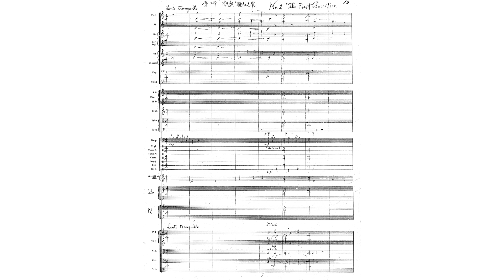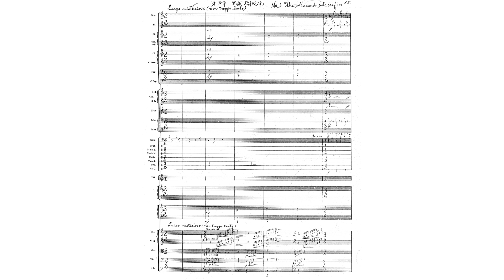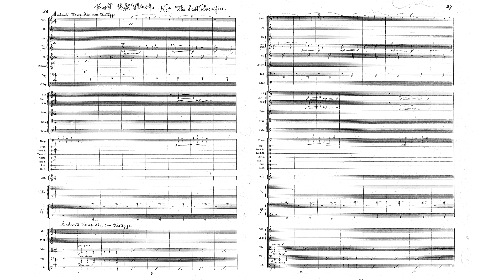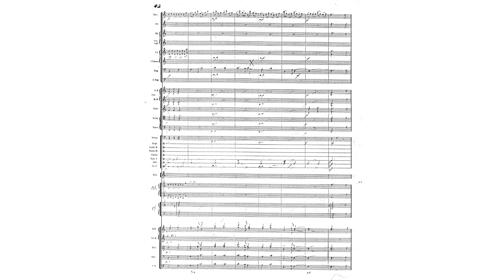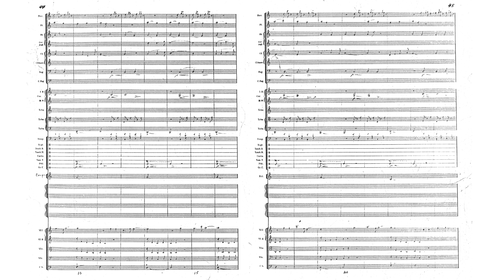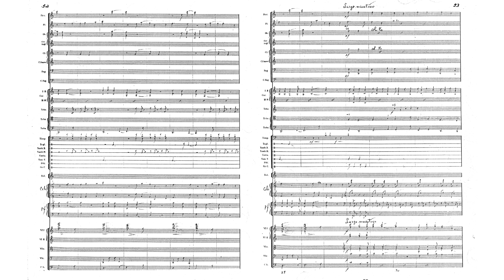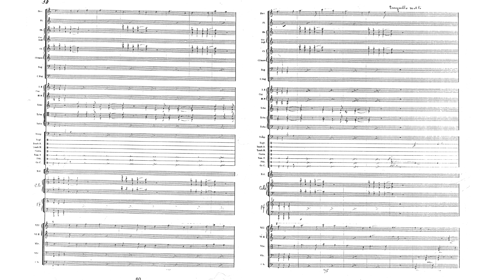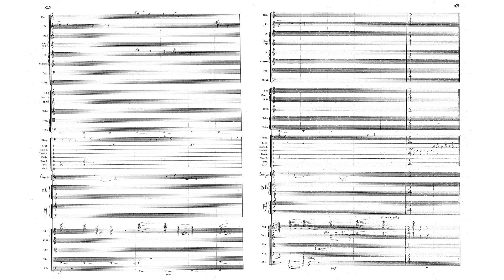Chiang Wen-Yeh 江文也 - Confucian Temple Rites (1939)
江文也 Chiang Wen-Yeh/Bunya Koh - 孔廟大成樂章 / Confucian Temple Music Op. 30 (1939)

Chen Chiu-sen conducting the NHK Symphony Orchestra

00:00 I. 迎神「昭和之章」The Welcome of the Spirits「迎神」
07:53 II. 初獻「雝和之章」The First Sacrifice「初獻」
12:00 III. 亞獻「熙和之章」The Second Sacrifice「亞獻」
16:56 IV. 終獻「淵和之章」The Last Sacrifice「終獻」
21:29 V. 徹饌「昌和之章」The Removal of the Sacrificial Feast「徹饌」
24:46 VI.  送神「德和之章」The Departure of the Spirits「送神」

The orchestral work Kongmiao dacheng yuezhang (Music of the Confucian Temple) Op. 30, was written after the composer went to China from Japan and thrown himself wholeheartedly into studying Chinese religious music. He Carefully studied the philosophy and views on music of Confucius an the Confucian school, reading material on ancient ceremonial music of different dynasties before he completed the six movements of the works.
Using modern orchestral music techniques, the composer honored the Confucian philosophical idea of the unity of Heaven and human beings, and tried to convey the Chinese cultural concept of the "realm of bliss attained through appreciating the dharma." This is why this work sounds sincere, dignified and solemn.
When the composer was composing the work he was imbued with the great consciousness of Nature found in ancient Chinese ceremonial music and an outlook on life which believed in complying with Fate.

-Jingzhi Liu, "A Critical History of New Music In China"